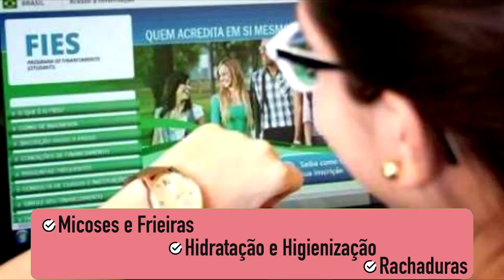TERMINOU NESTA SEXTA-FEIRA O PRAZO PARA RENOVAÇÃO DE CONTRATOS DO FIES.